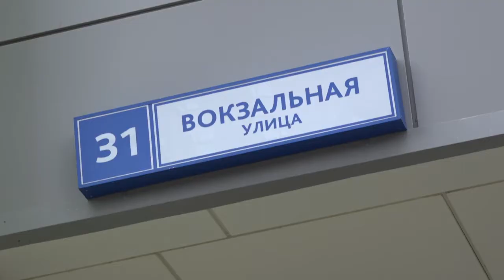Ключи дольщикам ЖК «Сердце Одинцово»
Первым дольщикам жилого комплекса «Сердце Одинцово» в микрорайоне 7-7А  вручили ключи от квартир. Разрешение на ввод в эксплуатацию корпуса на 628 квартир было выдано Министерством жилищной политики Московской области 23 июня.